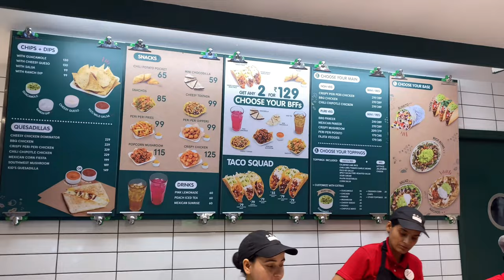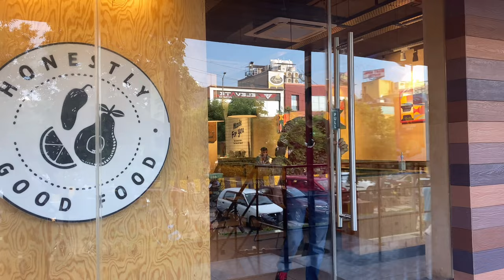Barbeque Paneer Burrito & Potato Beans Ranch Taco at California Burrito - Mexican Grill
California Burrito - Mexican Grill
A very good place for those choose health over taste.
Amazing Burritos 🌯 and Tacos 🌮
Good ambience, Timely service, Great taste and food was super healthy
Do try this place for some healthy meal option.

I’m sorry to mention Noida in video, it’s in Ghaziabad actually.

📍Ground Floor, Jaipuria Mall, Ahinsa Khand 1, Indirapuram, Ghaziabad, Uttar Pradesh 201014